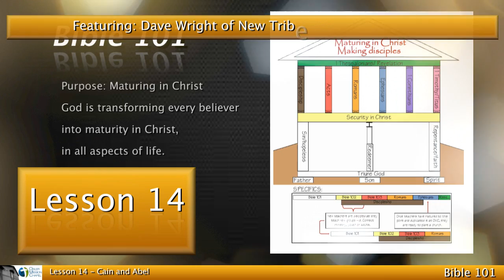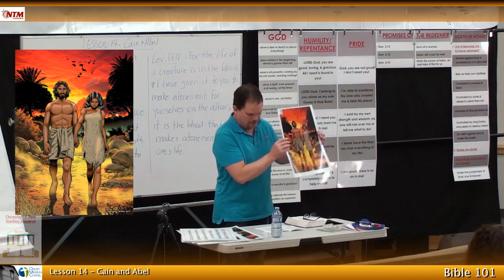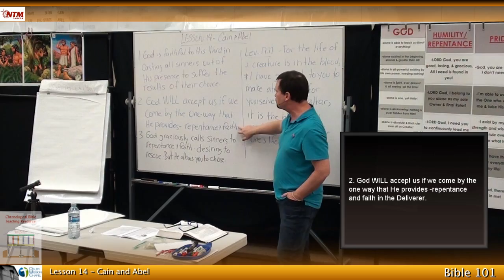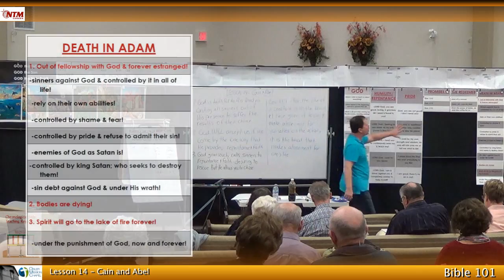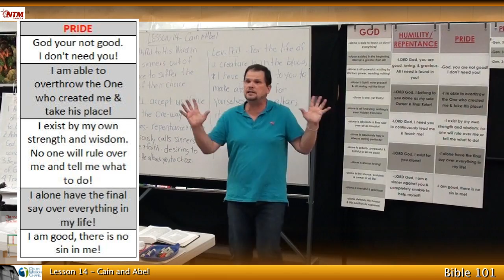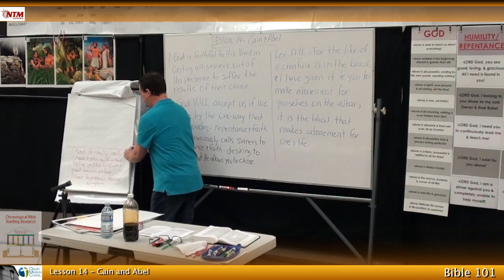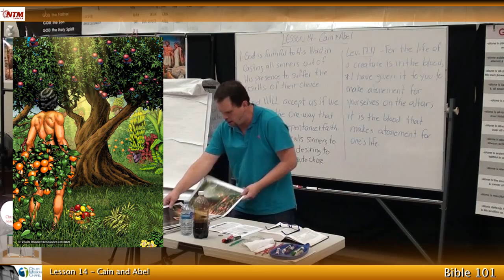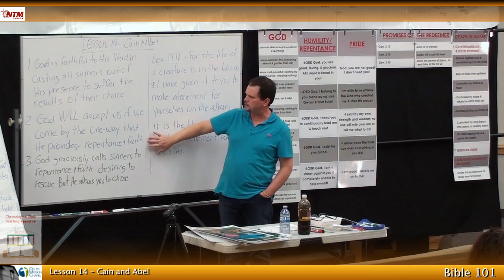ESTABLISH 101 CATASTROPHE-6 -CAIN & ABEL (101-Lesson14Prod)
ESTABLISH 101 OMC  Lesson 14 (Section 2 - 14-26)
for more details